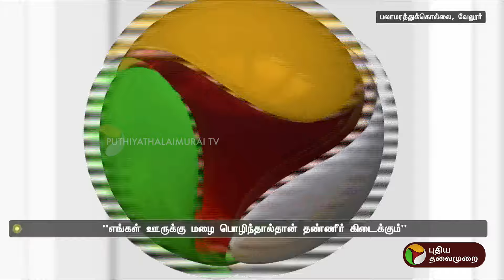குடிநீர் கிடைக்காமல் தவிக்கும் மலை கிராம மக்கள் | Vellore | PTT